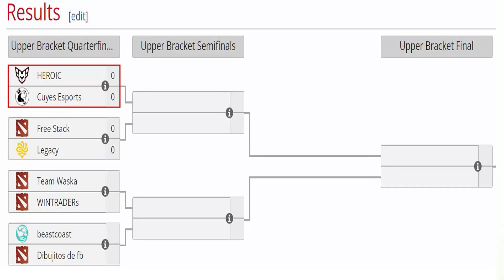HEROIC vs CUYES ESPORTS [BO3] - GRAN DEBUT "PARKER, SCOFIELD vs COSTABILE" - DREAMLEAGUE SEASON 24